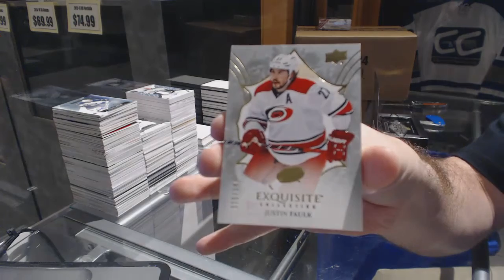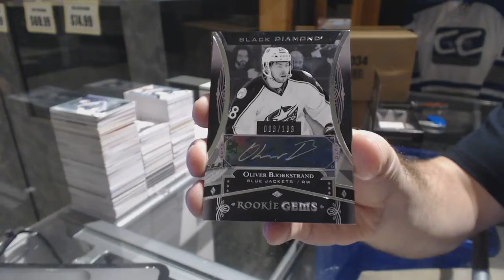JoeSpice1999's 16-17 Upper Deck Black Diamond Hockey Box Break